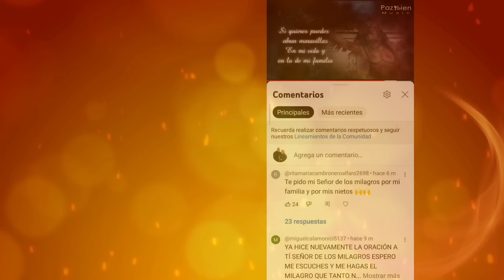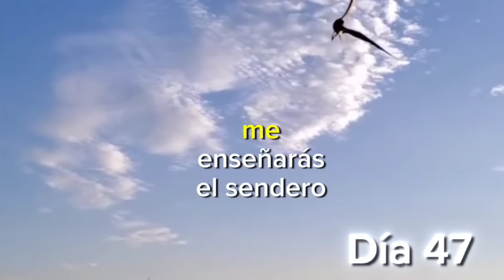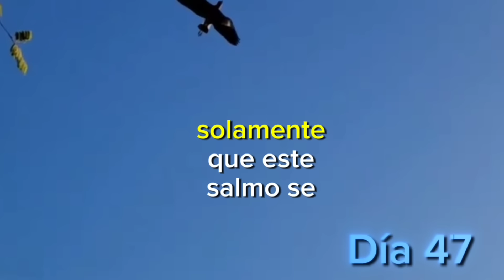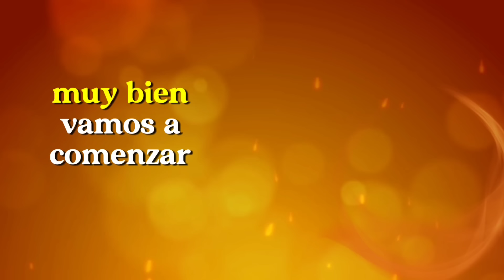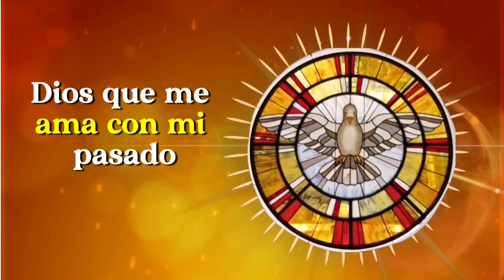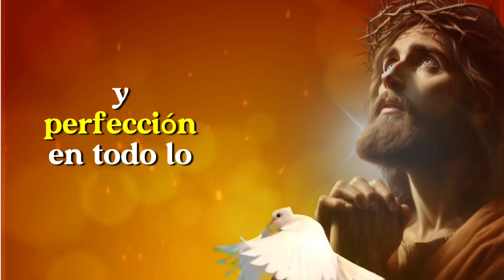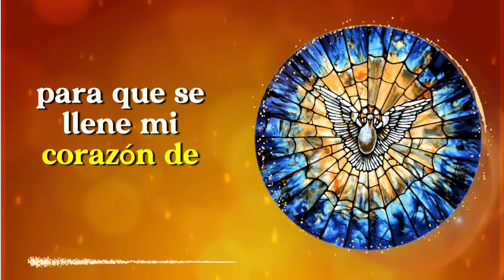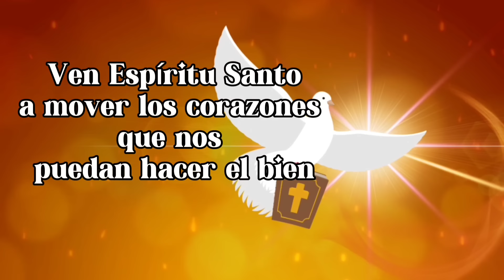Día 47🔥🙏: CAMINO PRODIGIOSO 50 DÍAS AL ESPÍRITU RUMBO A PENTECOSTÉS /ME REFUGIO EN TI❤️‍🔥